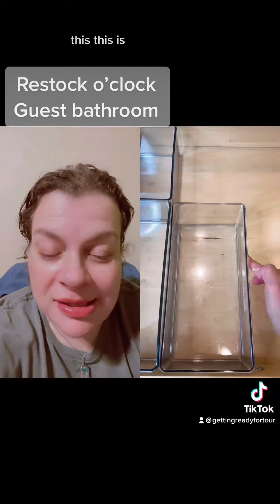duet with @kami.larae guestbathroom Restock o’clock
Guest bathroom